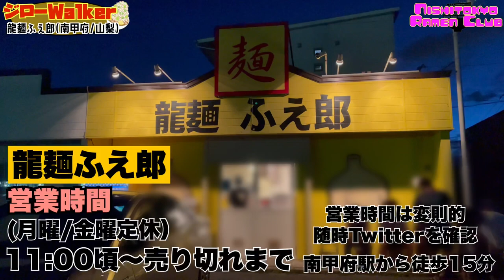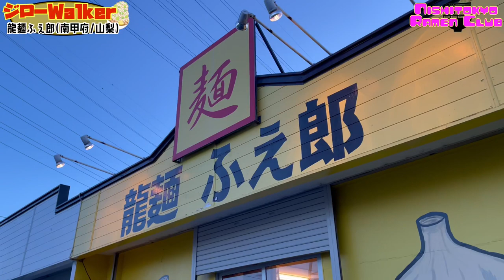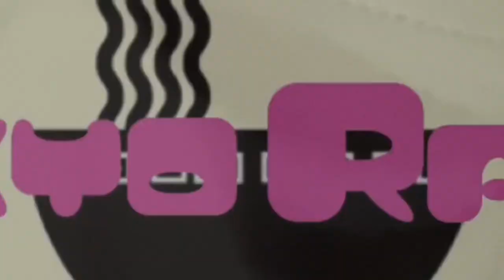【二郎出身!!】山梨県でダントツの人気を誇る超濃厚二郎系が破壊的美味さ!!!! 龍麺ふえ郎《甲府/山梨》【ジローWalker#49】《ラーメン二郎系》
今回はジローWalker第49弾ということで、山梨県甲府市にある『龍麺ふえ郎』さんにお邪魔してきました！ラーメン二郎茨城守谷店で勤めていた経験もある店主さんが作る1杯は、山梨でもダントツの人気を誇る豚の甘味ともちもち麺が最強の至極の1杯！山梨の二郎インスパイアを語るなら絶対に外せない超名店です！

※こちらの企画では随時皆さんからオススメの二郎系やすずきに調査してほしいお店を募集します！YouTubeのコメント欄、TwitterのDM等にてお気軽にリクエストお寄せ下さい！お待ちしております！

・龍麺ふえ郎
山梨県甲府市住吉5-3-6

・【衝撃!!】食べログレビュー"0"の幻の町中華で絶品の醤油ラーメン!! 十九番【数字ラーメン調査#19】

・【関西】老若男女に大人気の優しさあふれる三重県No.1二郎系はココだ! 楽人【ジローWalker#44】

西東京らーめん倶楽部はYouTube以外のSNS上でも、ラーメンやプライベートなことを発信しております！
・“いそまろ“の個人Twitter
Coming Soon...!!